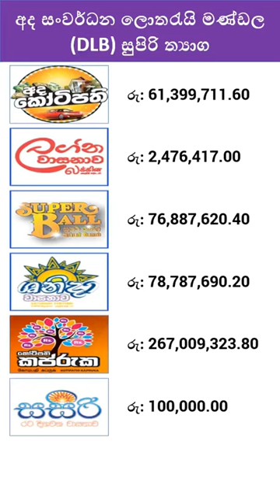2022.10.05 DLB Lottery Today Jackpots